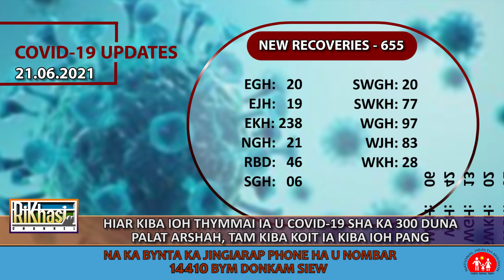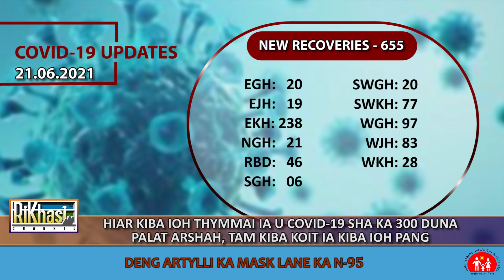HIAR KIBA IOH THYMMAI IA U COVID-19 SHA KA 300 DUNA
PALAT ARSHAH, TAM KIBA KOIT IA KIBA IOH PANG THYMMAI